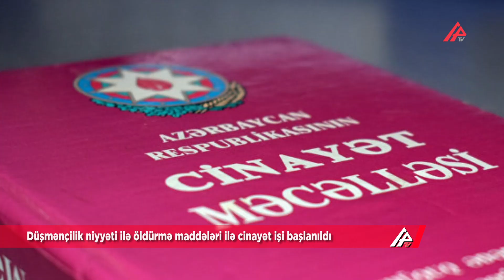Separatçıların dağıdılan yuvalarında Azərbaycan bayrağı dalğalanır – APA TV